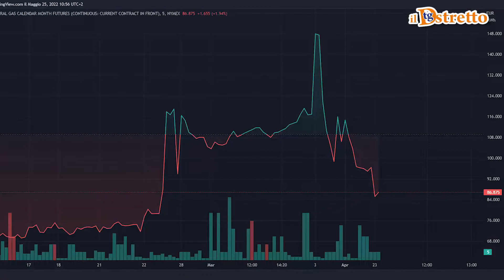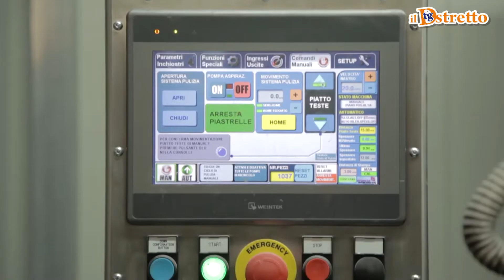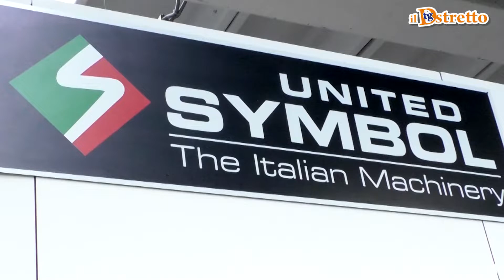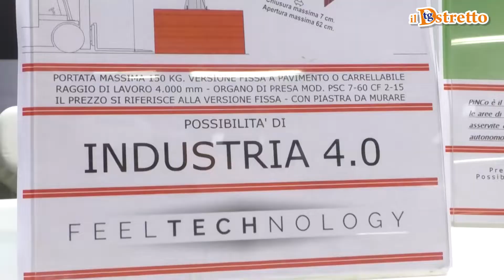01/06/2022 Tg Dstretto